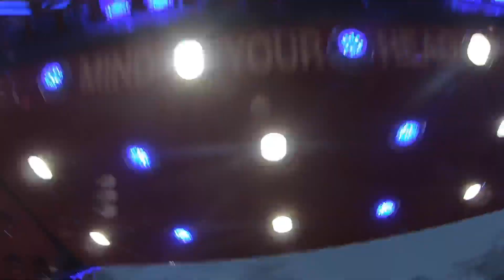Cyclone - On-ride POV - Hull Fair 2024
Cyclone (Billy Crow) - Hull Fair, October 2024
ARM Flying Twist ride - the only one built.

First time :-)
Really nice ride

Filmed & edited by Jane B